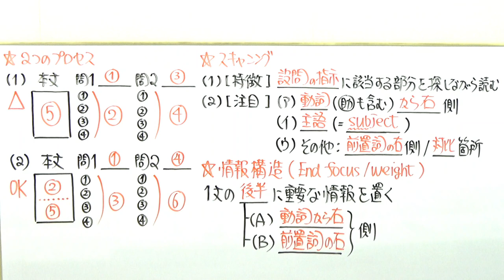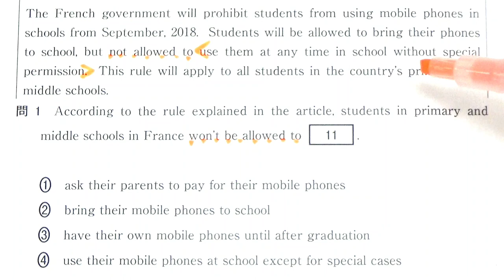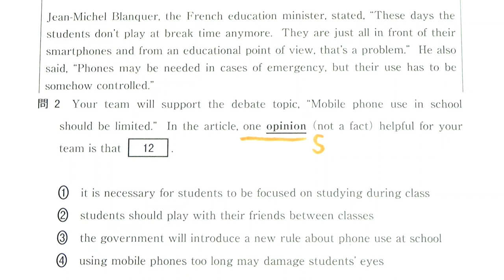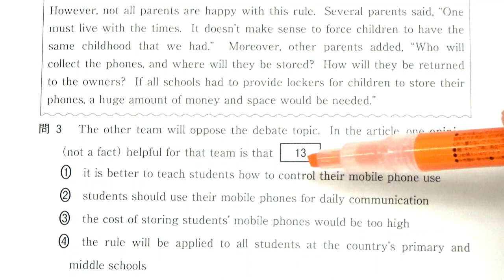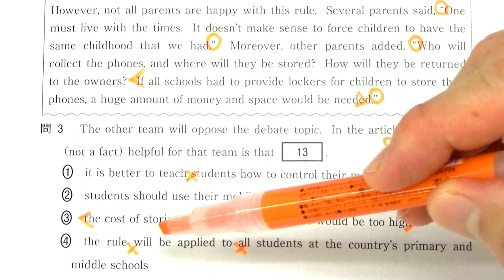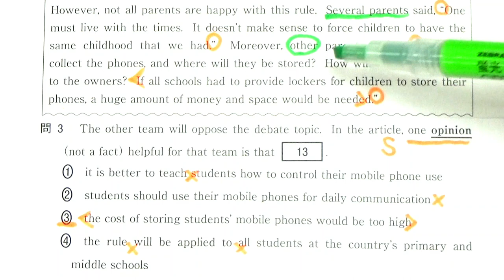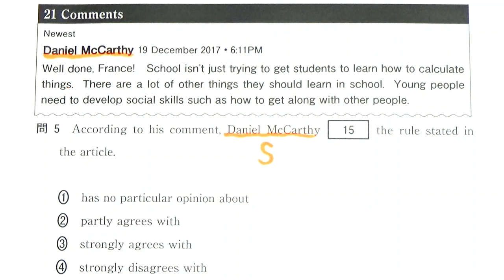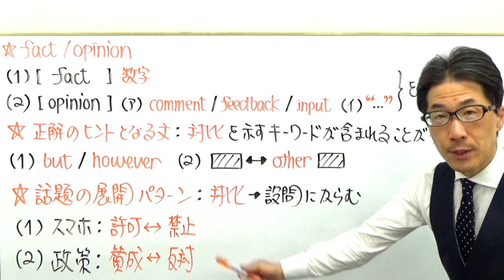opinion vs fact問題演習【共通テスト対策リーディング】～正解に対比がからむのは百も承知～3020